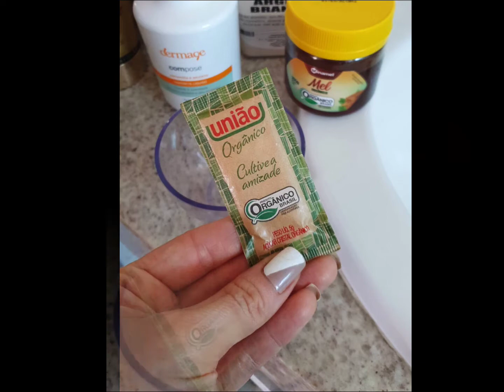Esfoliante Facial Caseira - Receita Caseira De Esfoliante Facial | Máscara Facial | Skincare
Esfoliante Facial Caseiro | Spa Day Em Casa | Máscara Facial Argila Branca | Hidratação Facial Com Mel

Essa esfoliação com  açúcar, mel e sabonete líquido  além  de limpar a pele, já vai promovendo a hidratação.

Super simples de fazer esse esfoliante facial, basta misturar uma colher de sopa de mel com uma colher de sopa de sabonete líquido e um poquinho de sabonete líquido.

Aplique no rosto em movimentos circulares. Deixar agir por 10 minutos e remover com água morna.

Na sequência, já coloquei minha máscara de argila branca (fiz uma pastinha com uma colher de sopa de argila branca + uma colher de sopa de água, se achar que ficou muito grossa adicione um poquinho mais de água) deixe agir por 20 minutos ou até secar no rosto e retire na sequência.

A argila branca é excelente por ter ação iluminadora, clareadora, absorve a oleosidade sem ressecar a pele, é anti-inflamatória, cicatrizante.

Outra dica que deixei no vídeo é fazer um hidratante natural com iogurte natural + mel.

Deixem Seu Comentário. um Beijo!!!

》》 Me Segue No Instagram @Fernandamamaefitness Com Stories Diários De Dicas, Receitas, Rotina De Uma Maternidade Real Com Miguelito

》》Visite Meu Shopping De Ofertas!